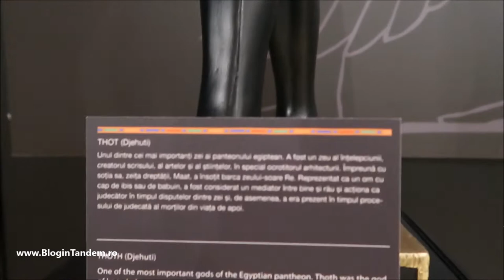Am fost la Expoziția Comorile Egiptului Antic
Am fost zilele trecute la expoziția Comorile Egiptului Antic, de la Biblioteca Națională. Învățasem la engleză despre zei și Egiptul Antic, dar e altceva să mergi acolo să vezi cu ochii tăi.
Mie mi-a plăcut maxim, mai ales că mă fascinează machetele, perioada antică..
Dacă sunteți în București în weekend sau oricând până pe 21 iunie, vă recomand și vouă!

Salutări, Ema